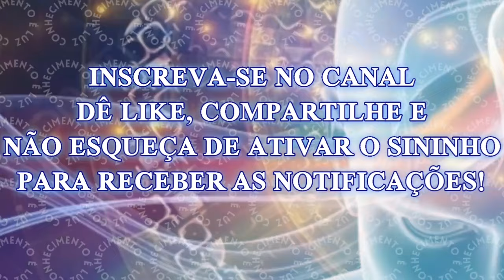3 Testes Espirituais Fundamentais que Você Deve Conhecer Antes que Seja Tarde Demais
No tumulto da vida cotidiana, muitas vezes nos encontramos perdidos em meio às exigências do mundo material. No entanto, há um chamado mais profundo, uma jornada espiritual que espera por nós além das superficialidades do dia a dia. Esta jornada, embora grandiosa, não está isenta de desafios.